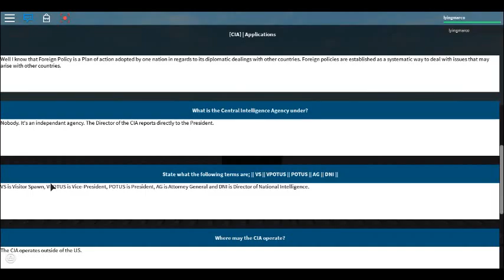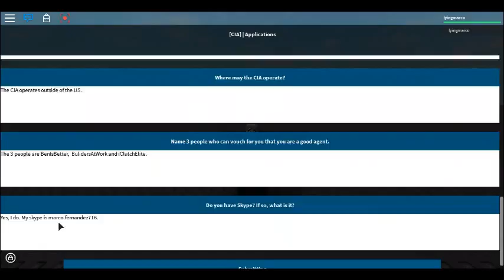CIA Application of lyingmarco - OFFICIAL ONE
lyingmarco's application.